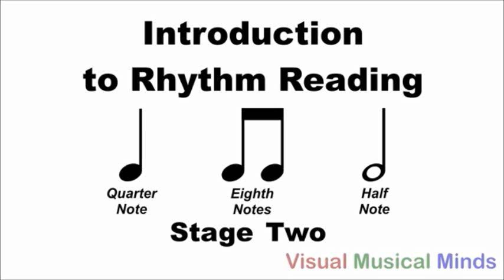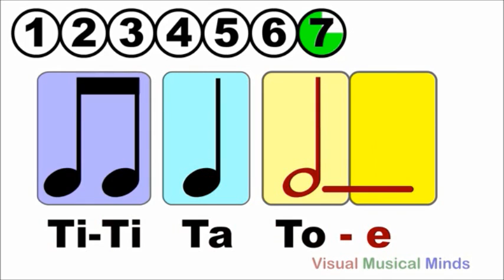RHYTHMIC READING 2